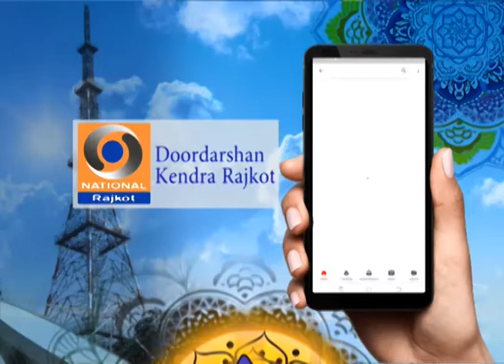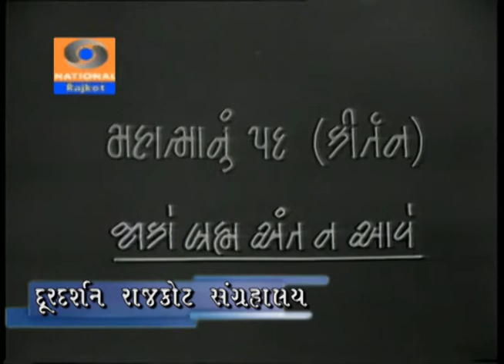Haveli Sangeet | Vitthaldas Bapodara | Doordarshan Rajkot